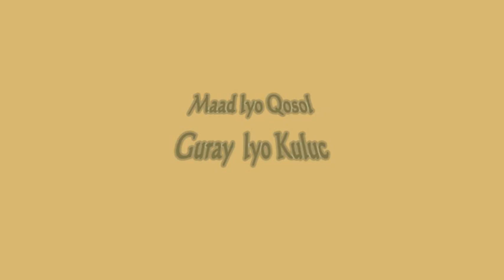MAAD IYO QOSOL & MURTI CUSUB ABWAAN SICIID GURAY & ABWAAN FANAAN KULUC YARE 2017